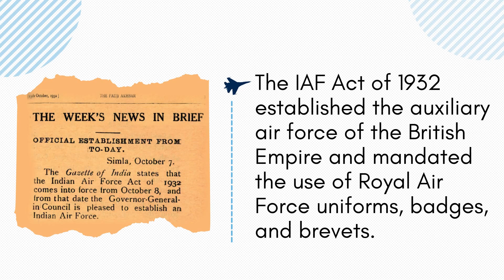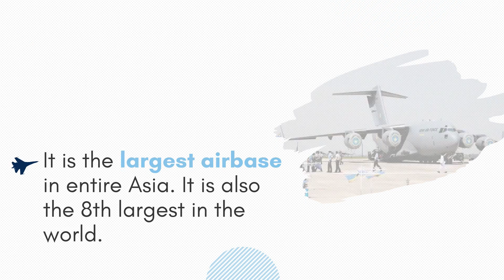भारतीय वायुसेना का 89वां स्थापना दिवस | 89th anniversary of Indian Air Force